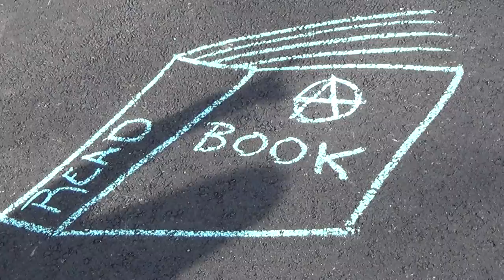2014 11 04 Read A Book Chalking at Library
Robin Hooding and chalking in downtown Keene, NH